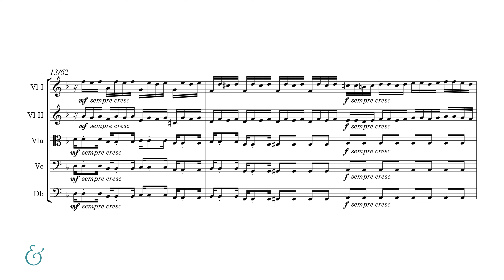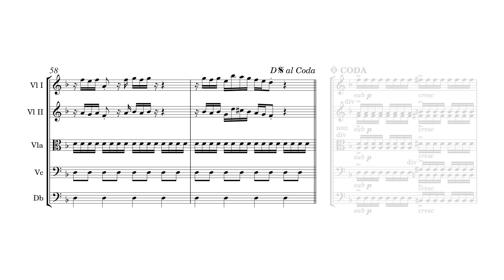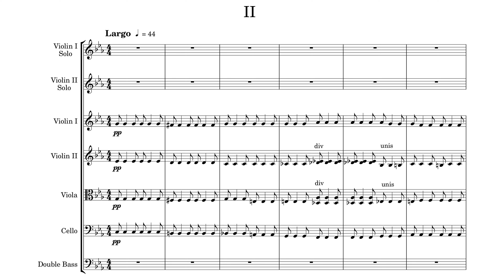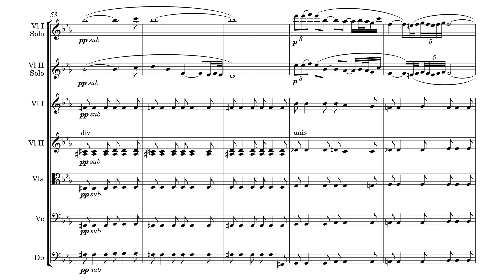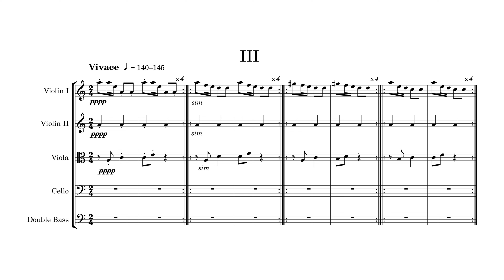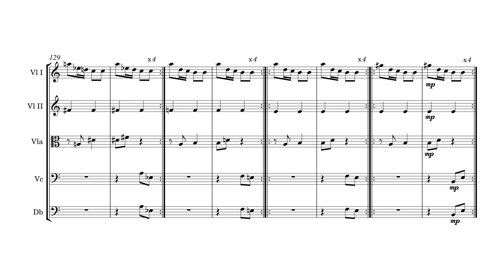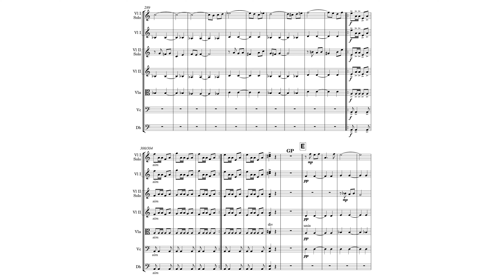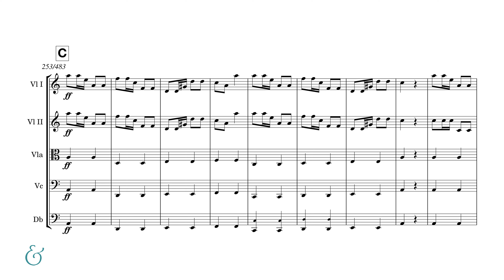Karl Jenkins - Palladio (Official Score Video)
Listen and follow along with our B&H Study Score Video featuring the official publisher's score of "Palladio" by Karl Jenkins, set to a recording by the London Philharmonic Orchestra, led by Jenkins.